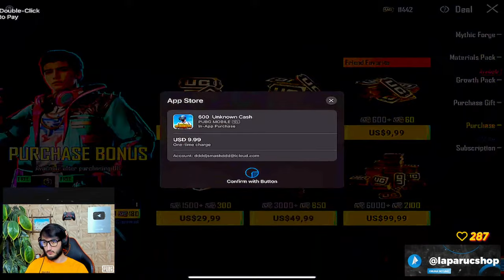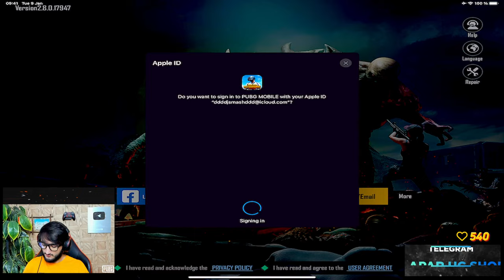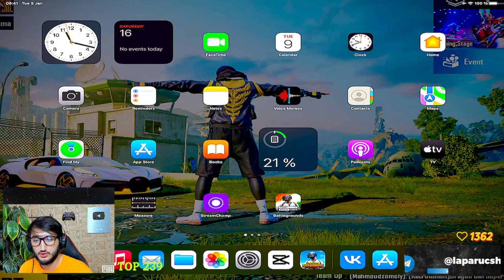FAQAT TOP 1 UCHUN O'YNAYMIZ. O'ZIMGA JAMOA YIG'AMAN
Taklif va murojatlar uchun Telegramdan bog'laning!

1000 $ DONAT -  I'LL SHAVE MY BEARD 😂😂😢

1ga1 = 50 ming so'm
uzCARD// 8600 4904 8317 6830
1vs1 + add friend = 500 ruble

Name: DAVRON
Age: 23+ y.o.
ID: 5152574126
Team: LAPAR TEAM
Device: iPad PRO M1(2021) iPhone 13 ProMax
Hertz: 140Hz (90 fps)
6 fingers + Gyro
Started playing: Season 2 (with GALAXY a7 2018)

to JOIN my clan:
K/D 5+ (100+ match)
ID name card
at least 16+ y.o.

Headset: HyperX Cloud 2
PC: IDK tbh
Micro: HyperX Quadcast S White
Stream soft: OBS + DOU WAN
Keayboard+Mouse: AVT tec
Web Camera: LOGITECH BRIO 4K